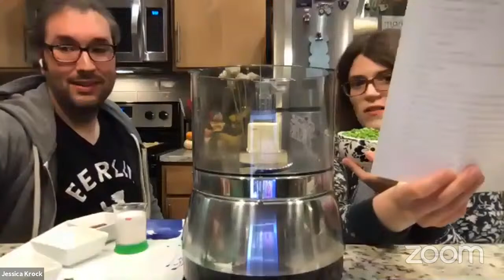Best VEGAN Way to Prep Roasted Potatoes | Interview and Cooking with "Krocks In The Kitchen"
MY LATEST BESTSELLING BOOK:

Brian and Jessica Krock started on their whole food plant-based adventure back in June 2018. Since then, together they have lost more than 300 pounds combined and gained a new perspective on life. What began as a journey to lose weight turned into an entire lifestyle change for the married couple.

They post weekly videos on their YouTube channel "Krocks In The Kitchen" featuring life updates, recipes, travel adventures and more.